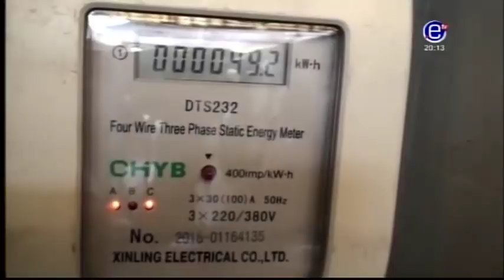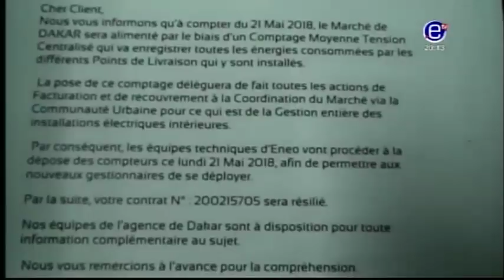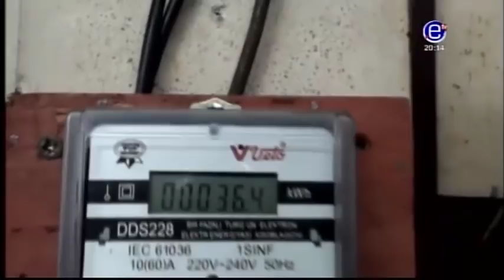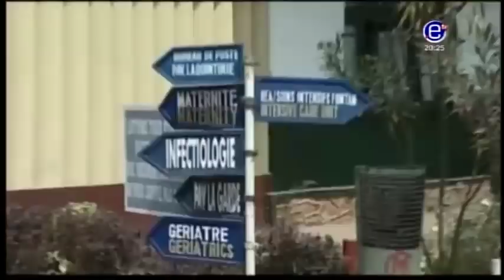JOURNAL 20H DU VENDREDI 1er JUIN 2018